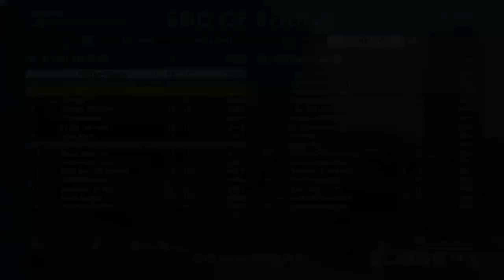Fight or Die / Battlefield 1